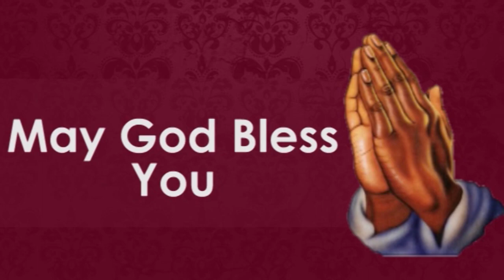இது பொல்லாத காலம் 00003 || Truth Nuggets || Pr. Robert Simon | Carmel Ministries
Sermon Title / தேவ செய்தி தலைப்பு : Walk Wisely